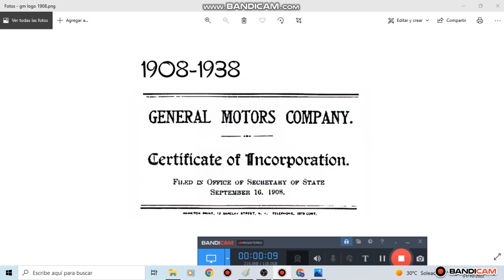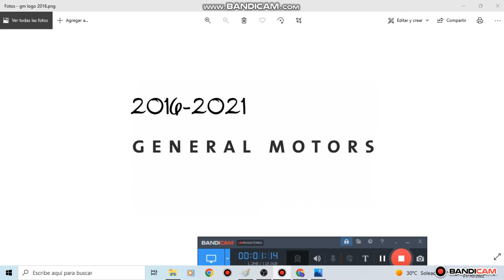Logo History #40 - General Motors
Font is: Waltograph